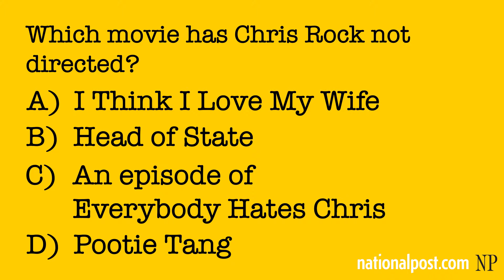Post Quiz : Which movie has Chris Rock not directed?